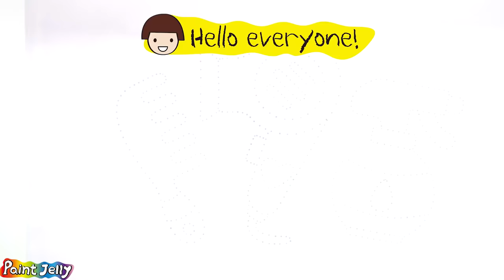Menggambar Dan Mewarnai Aksesoris rambut Untuk Anak-anak | Clay coloring For Kids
Glitter Hair Accessories Warna-Warni Belajar Menggambar dan Mewarnai untuk Anak
Menggambar Dan Mewarnai Aksesoris rambut Untuk Anak-anak
Coloring Toy hair salon play, Glitter Hair Accessories
coloring and drawing, Learn colors for Kids, Hair supplies
Beauty supplies, curling iron, Hand drawn, hair tools, Hair Beauty, Hair Salon
hairclip, Hairpin, bobby pin, hairgrip, hair slide, hair bow
Happy drawing!